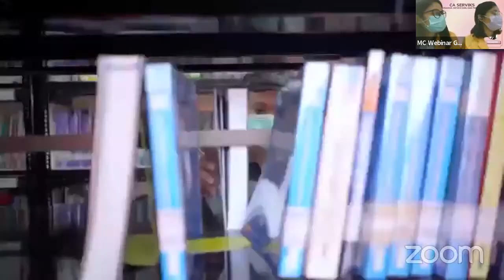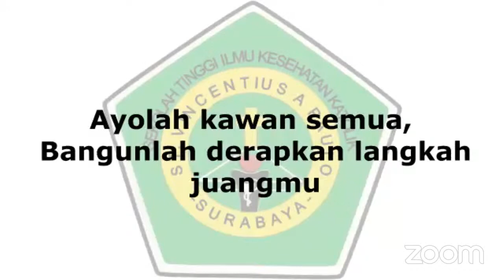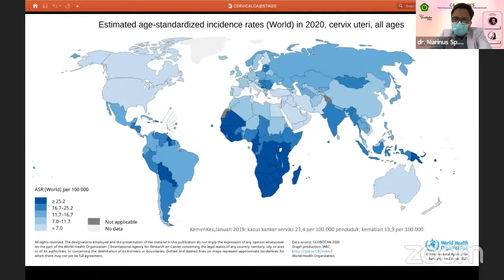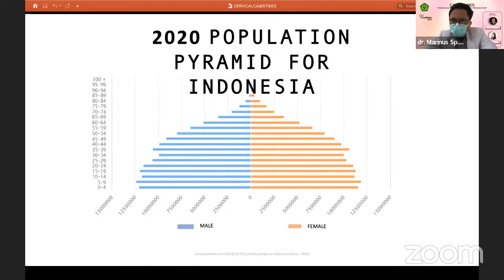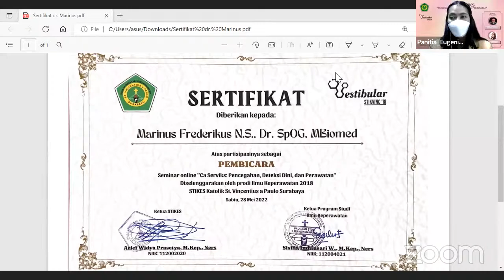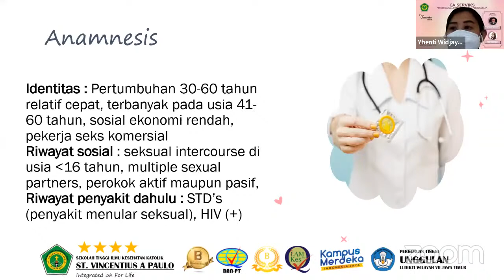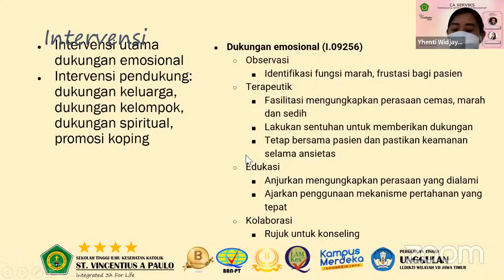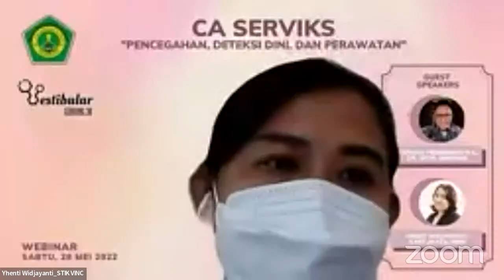SEMINAR STIKVINC -CA SERVIKS